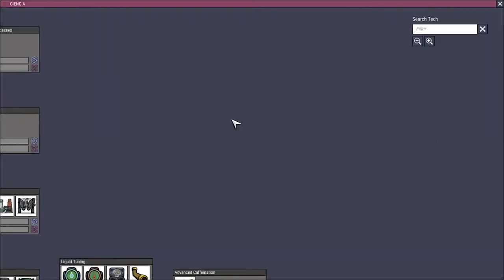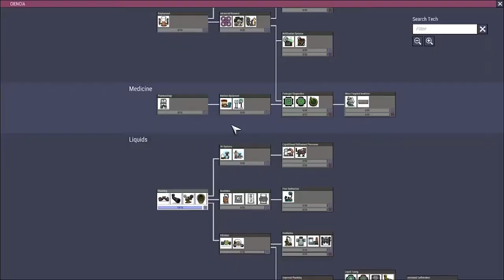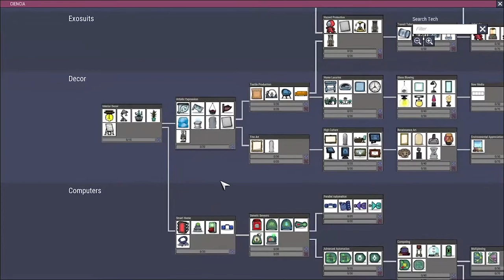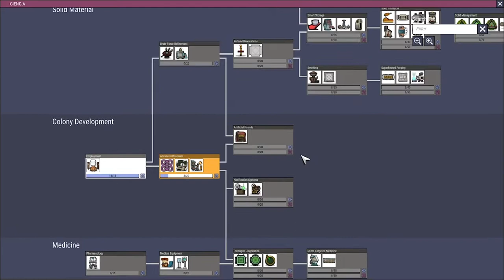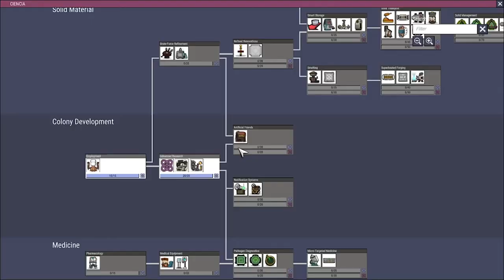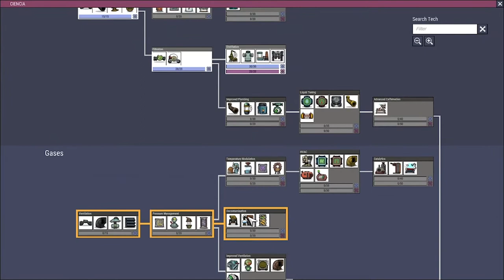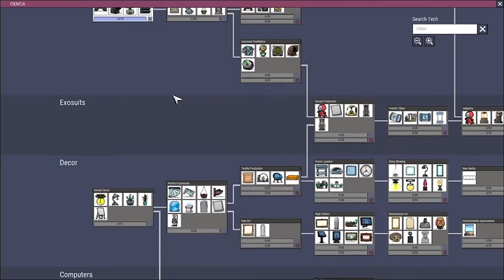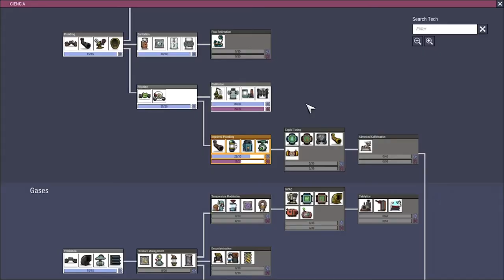Nuevo comienzo pt. 01 "El cuartel 2.0" / Oxígeno no incluido